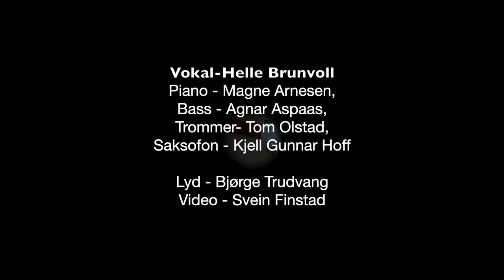Helle Brunvoll & Kjell Gunnar Hoff kvartett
Vokal - Helle Brunvoll
Piano - Magne Arnesen,
Bass - Agnar Aspaas,
Trommer- Tom Olstad,
Saksofon - Kjell Gunnar Hoff

Lyd - Bjørge Trudvang
Video - Svein Finstad
For Vestfold Musikkforum

Arrange by Horten Jazzklubb on Redninga Horten - Norway 2024